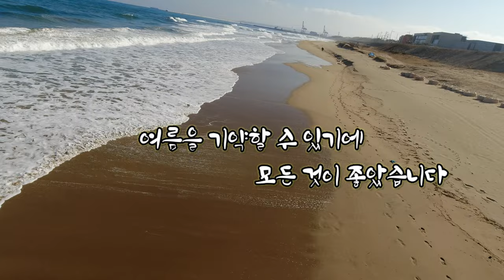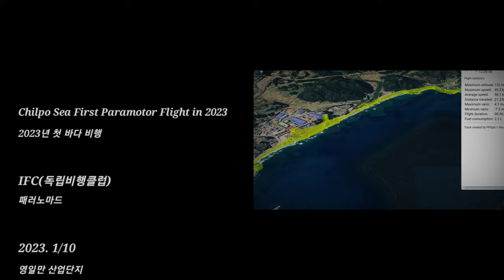Chilpo Sea First Paramotor Flight in 2023 2023년 첫 바다 비행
Chilpo Sea First Paramotor Flight in 2023

Gear :
Eclipse Moster
Davinci Jazz 21
DJI Osmo Action Helmet Cam
Niviuk Qubik 21

2023년 첫 바다 비행

장비 :
DJI 오즈모 액션 헬멧캠
니비욱 큐빅 21